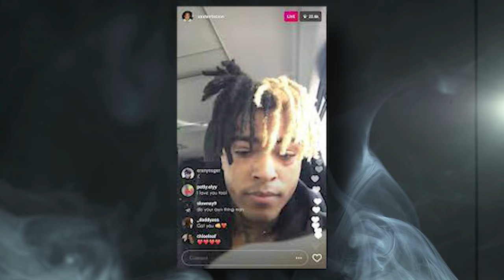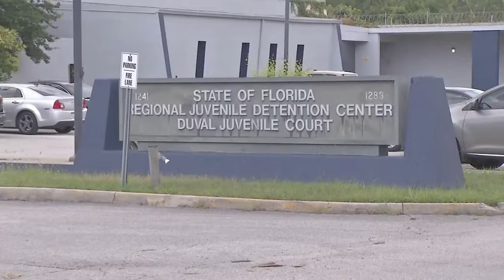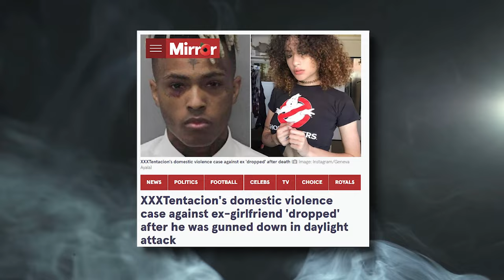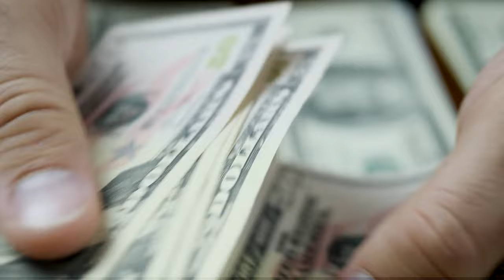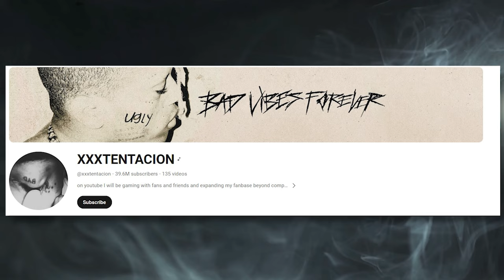The Last 10.5 Hours: XXXTentacion's Final Moments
In this video, we take an in-depth look at the last 10.5 hours of XXXTentacion's life, a period that holds great significance in the story of this influential artist. XXXTentacion's untimely passing was a tragic loss that deeply affected both the music industry and his dedicated fan base.

This video serves as a tribute to XXXTentacion's legacy, highlighting his music and the profound emotions he expressed through his art. We encourage you to watch with respect and empathy, as we honor the life of an artist who left an indelible mark on the world.

Our goal is to keep the conversation alive regarding XXXTentacion's influence on music and culture, and to commemorate his enduring impact. Thank you for being a part of this reflective journey.

Welcome to Hollywood Elegy, your gateway to a unique journey through the lives and legacies of the world's most iconic celebrities. Join us as we delve into the profound and often mysterious aspects of their passing.

🕯️ Celebrity Memorials: Explore the moving tributes, heartfelt eulogies, and enduring memorials dedicated to the unforgettable figures who have graced Hollywood's stage and screens.

💫 Legacy Unveiled: Beyond the glitz and glamour, discover the authentic stories behind the fame and fortune.

🌌 Mystery and Intrigue: Some celebrity deaths have left lingering questions and mysteries.

🎥 Behind the Scenes: Get an insider's look into the worlds of your favorite stars.

📜 Legacy of Influence: Celebrities shape the world, both on and off the screen.

Join us in celebrating the lives, honoring the memories, and exploring the eternal impact of the brightest stars in Hollywood's constellation.